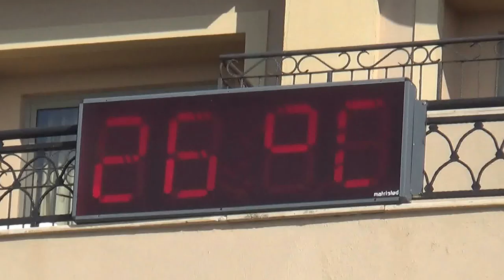Spice Hotel & und Spa in Belek Türkei Hubert und Matthias von Vox